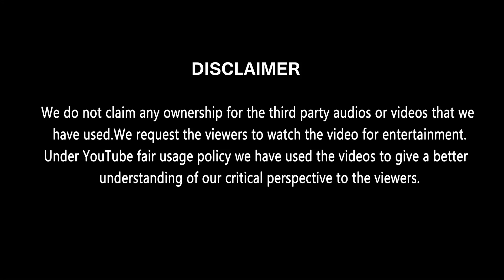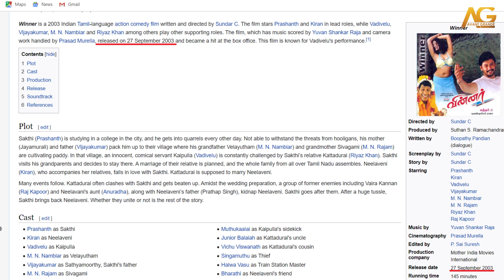Hidden Details in Ponmagal Vandhal & Film Discussion | Freeze Frame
Freeze Frame is a video that highlights the hidden facts and details of a particular movie which in this case is Ponmagal Vandhal. Director JJ Fredrick has kept a lot of References in the 2004 timeline where the event around which this courtroom drama is set. Also has left a trail of clues for the final twist.
Watch the video to find out all the hidden details.